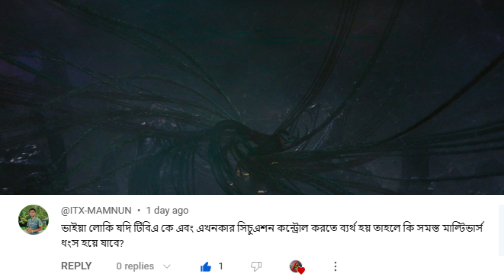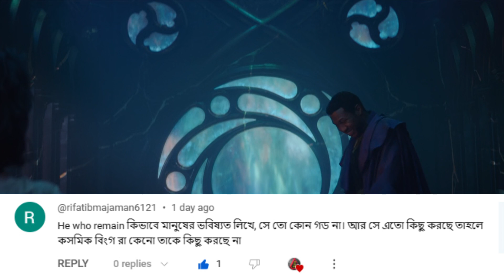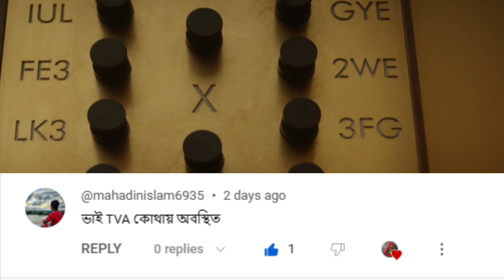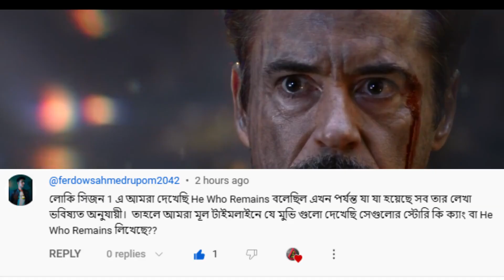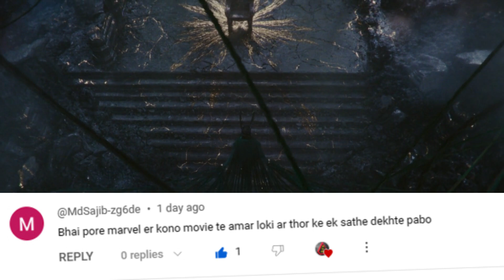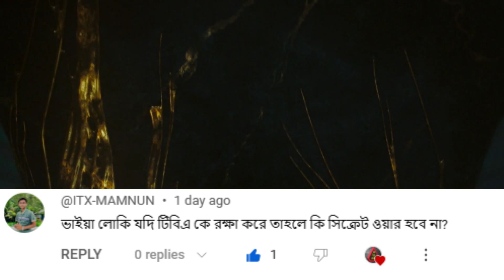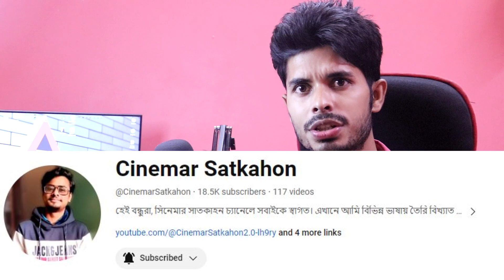LOKI Season 2 Special Q&A Explained in Bangla | PART 1 | Bong Love Comics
Loki Special Q&A Part 1 in Bangla
Loki Special Q&A Part 1 Explained in Bangla | Bong Love Comics